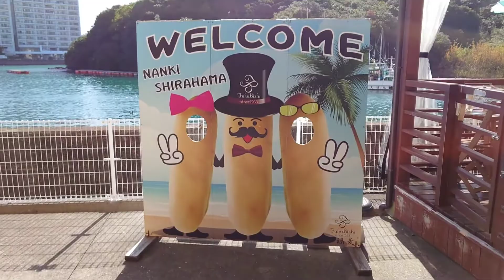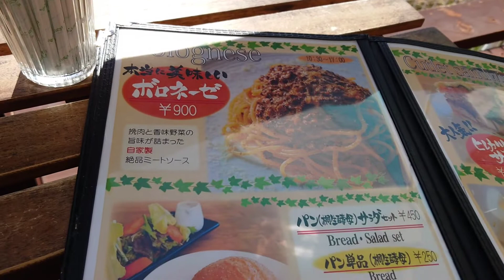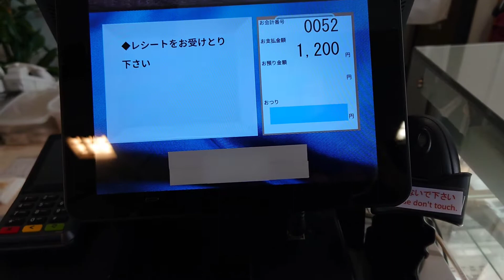福菱 Kagerou Cafe さん(白浜パンダ・生かげろう・塩キャラメルラテ 等注文。全国旅行支援クーポン1000円分使用)